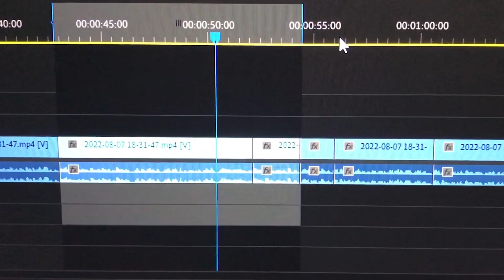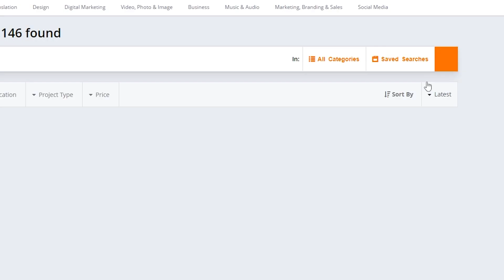2022'de Evden Para Kazanmanın 4 Yolu!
Evden para kazanma yolları nı arayan insanlar için en iyi yöntem olan evden para kazanma videosu ile karşınızdayım. İnternetten para kazanma günümüzde sıkça yaygınlaştı , sizlerde evden para kazanmak için neler yapabilirim diye düşünüyorsanız bu video ile yatırımsız para kazanabileceğiniz 4 yol gösterdim iyi seyirler.

Youtube yeni başlayanlar için tavsiyeler verdiğim kanalıma hoşgeldiniz. Sıkça sorulan nasıl youtuber olunur ve youtuber nasıl olunur sorularına yanıt olarak bunun yanında youtube izlenme arttırma & youtube abone arttırma konuları da peşinden gelmekte. Youtube'da başarılı olmak isteyen kişilere özel açtığım bu kanalım ile sizler de youtube para kazanma ,  youtube kanal geliştirme ve youtube kanalı büyütme tekniklerini öğreneceksiniz.